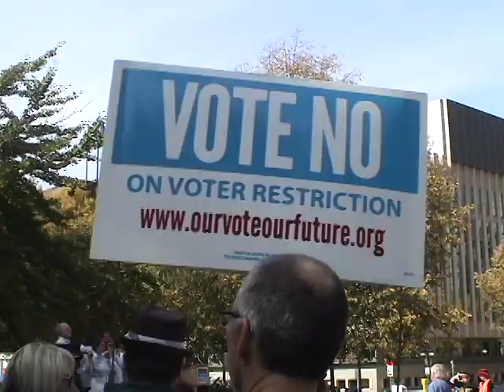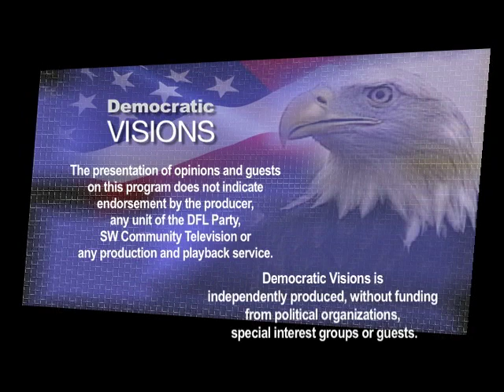Democratic Visions: Mid-summer Edition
State Representative Erin Murphy (DFL, St. Paul) is campaigning to be Minnesota's next governor.  Erin and host Tim O'Brien discuss the 2017 legislative season and Minnesota's future.  Story tellers Howard Lieberman and Loren Neimi consider their upcoming August theatrical at the Minnesota Fringe Festival.  This on-line version of the mid-summer show has been expanded to include more of the Murphy O'Brien discussion than we were able to include in the cable-TV version.